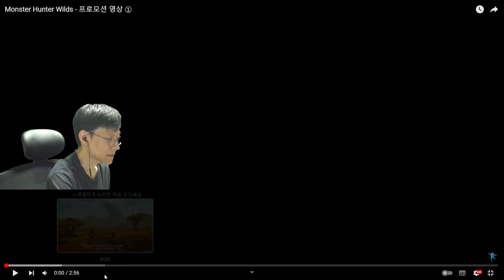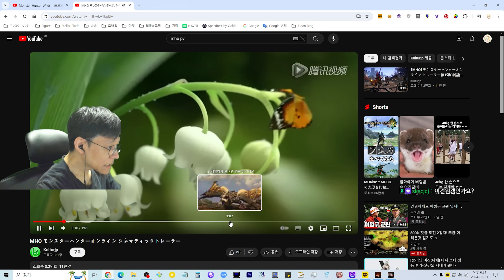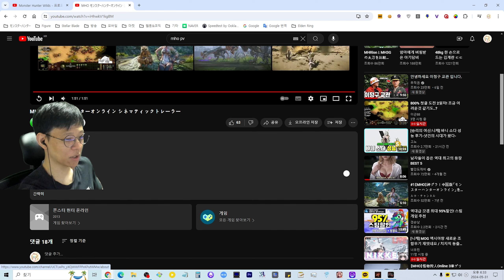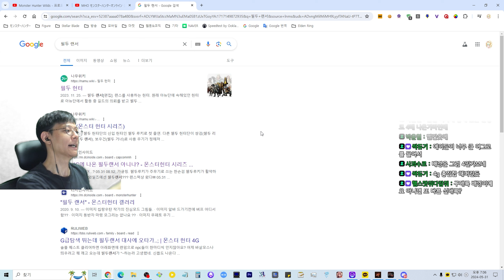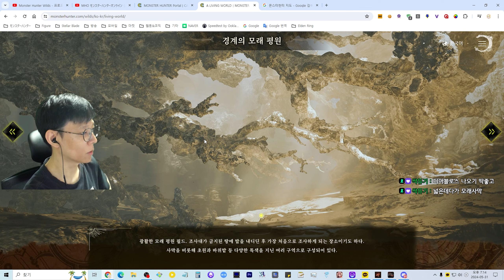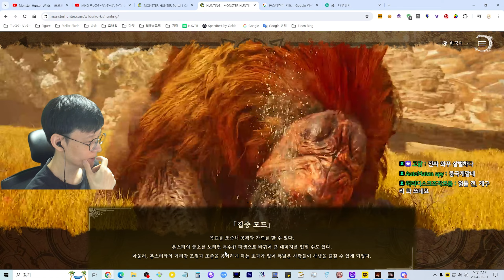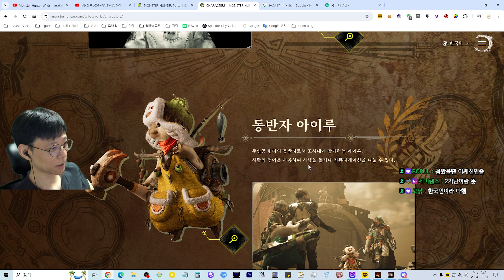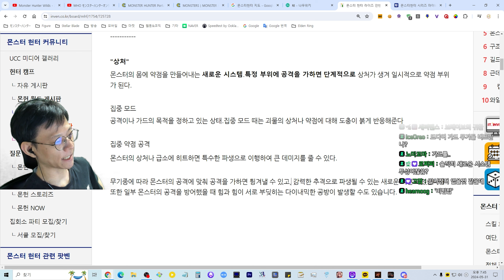몬스터헌터 와일즈 프로모션 영상 매운맛 리뷰│기대보단 걱정이... 【몬스터헌터 와일즈│MHWilds】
5.31 라이브 편집본입니다.

몬헌을 재밌게 즐기시는 분들이 보시기에 다소 불편할 수 있습니다.
이제 첫 공개 영상인데 뭘 그리 호들갑이냐 부정적으로 보냐 라고 보실 수 있습니다. 나름 몬헌 오래했고 유튜브 영상 활동 10년 넘게 해온 경험으로 말씀드리는 거고 당연히 저도 게임 자체가 완성도 높고 잘 나왔으면 좋겠습니다. 게임하면서 스트레스 안 받음 좋겠습니다. 각종 억까 요소에서 좀 해방되었음 하네요.

현재 치지직에서 송출 중입니다.

당분간 치지직에서 송출했다가 상황 분위기 보고 유튜브에서 송출할 가능성 있습니다.

전 오로지 외형변경 모드만 사용합니다. (PC스팀버전)
Need more practice.
I only use mods about the character's outfit.

반갑습니다. 몬헌 2009년부터 시작해서 쭉 달리는 헌터입니다.
굳이 최신작뿐아니라 구작들 포함 MHP2G ~ MHRS 까지 다 다루고 있으니(정품) 방송 찾아주시면 감사하겠습니다.

주로 저녁부터 달립니다.

방문하시는분들 환영합니다.

Hello, I do streams related to Monster Hunter every day on Chzzk.
I also play older monster hunter title as well.

Please visit my Chzzk Live Stream !